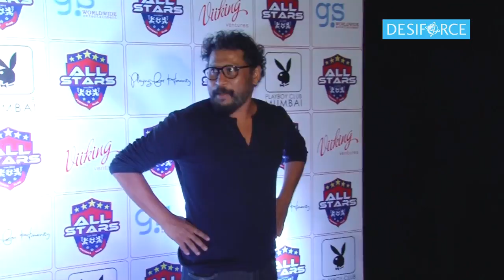Hotness Alert ! Ranbir, Sidharth and Aditya comes together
Its a treat for fans as the young handsome hunks Ranbir Kapoor, Aditya Roy Kapur, and Siddharth Malhotra seen under one roof and attended the same event. The ‘All the stars’ team, which have Ranbir Kapoor, Aditya Roy Kapur, Arjun Kapoor, collaborated with Abhishek Bachchan for ‘Playing for Humanity’ to hold a charity football match.